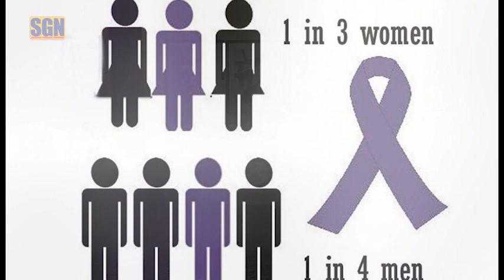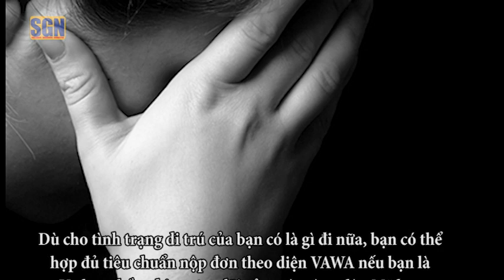HTCD BPSOS - Các chương trình pháp lý cho nạn nhân bạo hành gia đình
Nếu bạn là nạn nhân của bạo hành gia đình, xin liên lạc với BPSOS để được sự giúp đỡ của những luật sư ngay lập tức